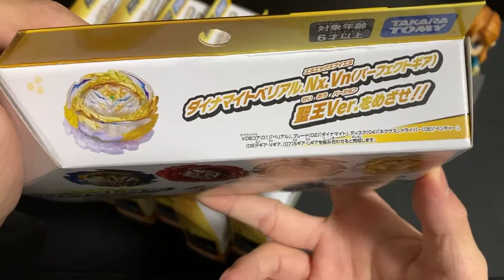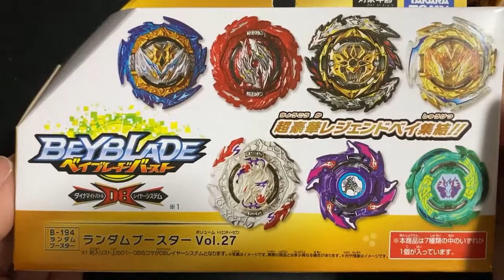ランブーVol.27、7箱で聖王チャレンジ！ 【ベイブレードバーストDB】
買いたい衝動を抑えられなかった

【以下Amazonリンク】
B-194 ランダムブースター Vol.27
B-183 ベイスタジアム DBスタンダードタイプ
B-184 カスタムベイランチャーLR

【ED曲】
◆UNITY - THEFATRAT